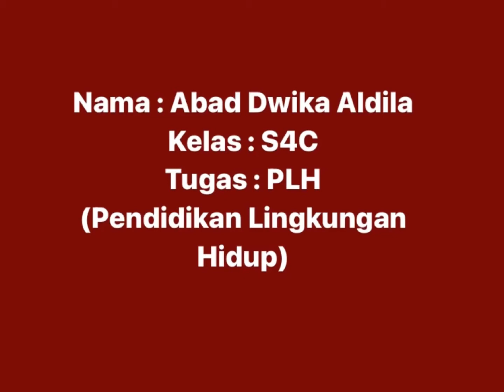Membuat Pot Inspirasi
Merah dan tak ada cahaya

Channel ini berisi kegiatan yang dilakukan oleh Civitas Academica Fakultas Matematika dan Ilmu Pengetahuan Alam Universitas Indraprasta (Unindra) PGRI Jakarta.
Kegiatan yang diupload berkaitan dengan Pelestarian Alam seperti kegiatan recycle (beserta contohnya), Pandangan Mata terhadap lingkungan sekitar, juga fasilitas dalam pengendalian pencemaran (dan prosesnya), serta penyuluhan tentang pelestarian alam.
Dengan adanya kegiatan Pelestarian Alam serta terangkum dalam channel ini, maka kita, Utamanya Civitas Academica Unindra dapat memberikan sumbangsihnya, karena kampus  merupakan wadah  AGENT OF CHANGE.